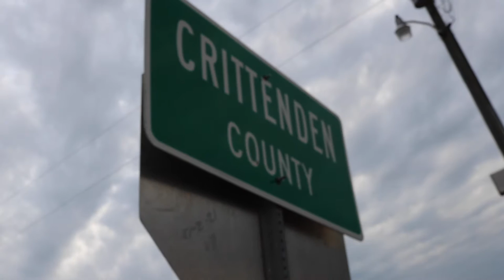EXPLORING HIDDEN PIRATE CAVE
Just me and the boys out doing a little bit of splunking in this ancient pirate cave! Known for its rough history of violence and robbery, this cave certainly has a story to tell.